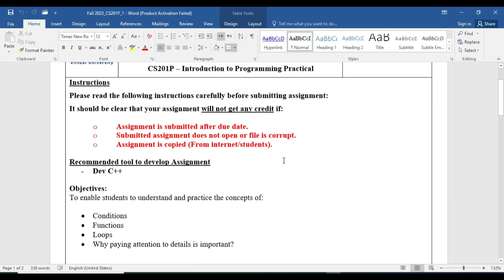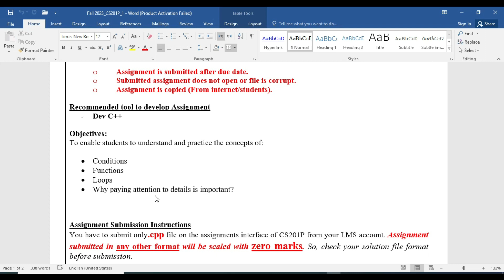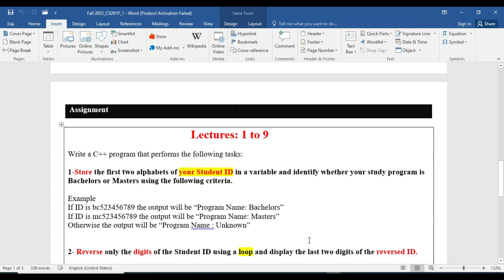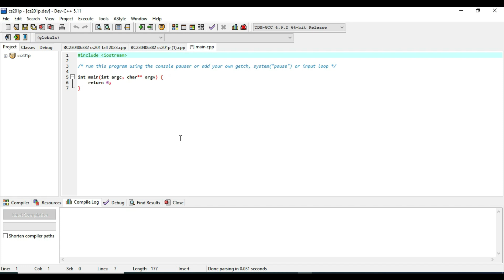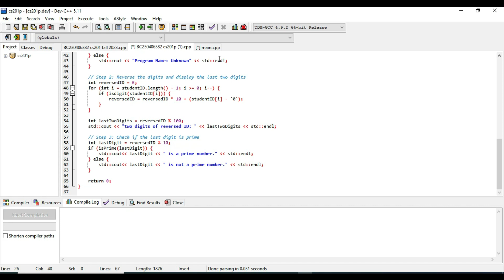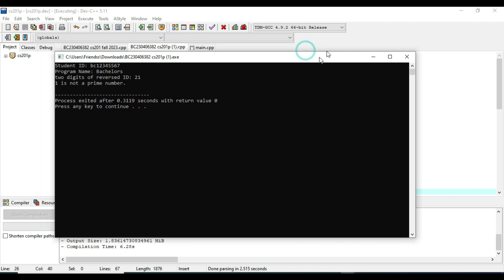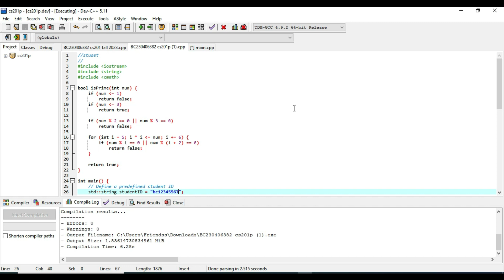cs201p assignment 1 solution fall 2023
CS201P – Introduction to Programming Practical
Instructions
Please read the following instructions carefully before submitting assignment:
It should be clear that your assignment will not get any credit if:

o Assignment is submitted after due date.
o Submitted assignment does not open or file is corrupt.
o Assignment is copied (From internet/students).

Recommended tool to develop Assignment
- Dev C++

Objectives:
To enable students to understand and practice the concepts of:

• Conditions
• Functions
• Loops
• Why paying attention to details is important?
Assignment Submission Instructions
You have to submit only.cpp file on the assignments interface of CS201P from your LMS account. Assignment submitted in any other format will be scaled with zero marks. So, check your solution file format before submission.

Lectures: 1 to 9

Write a C++ program that performs the following tasks:

1-Store the first two alphabets of your Student ID in a variable and identify whether your study program is Bachelors or Masters using the following criteria.

Example
If ID is bc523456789 the output will be “Program Name: Bachelors”
If ID is mc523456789 the output will be “Program Name: Masters”
Otherwise the output will be “Program Name : Unknown”

2- Reverse only the digits of the Student ID using a loop and display the last two digits of the reversed ID.

For Example, the reverse of 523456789 is 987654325, the last digits (25) should be displayed.

3- Using the reversed ID, identify if the last digit is prime or not (use functions to implement this functionality).

 For example, using the reversed ID 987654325, the last digit is 5 which is a prime number.

(Hint: A prime number is a whole number greater than 1 that cannot be exactly divided by any whole number other than itself and 1.)

Note: Pay attention to details while solving problem statements.